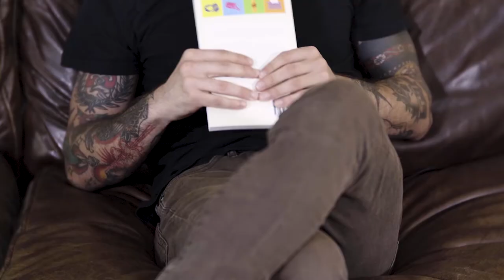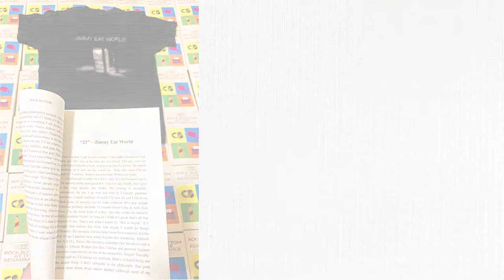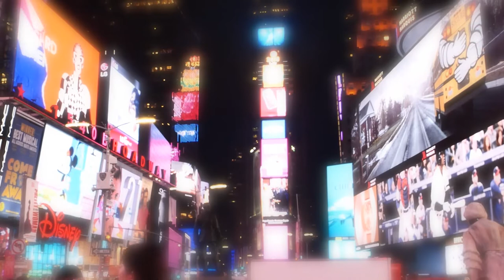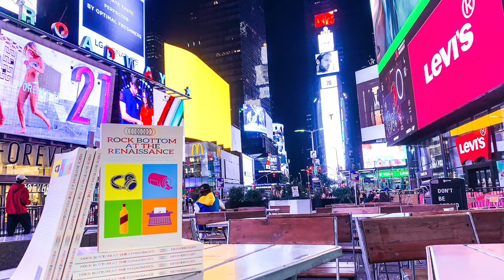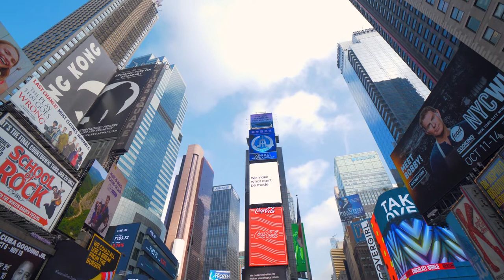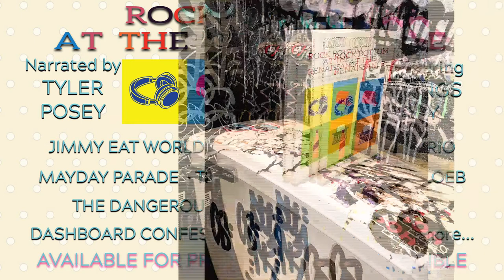Rock Bottom Book Club - Tyler Posey - Ch. 1 - 23 by Jimmy Eat World (FULL INTERVIEW & FULL CHAPTER)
Actor, musician, and narrator of the audiobook version of "Rock Bottom at the Renaissance: An Emo Kid's Journey Through Falling In and Out of Love In and With New York City," Tyler Posey joins the Rock Bottom Book Club to chat with Emmy-winning producer, music journalist, and author of the book, Mike Henneberger.
Mike and Tyler talk about how the project came to be––shout out to Big Picture Media––and how much they (and probably you) have in common. The fellas also talk about being Mexican, people not really knowing that their Mexican, not fitting in, turning to punk rock and tattoos, AND how this isn't the first time they have worked together.
PLUS...thanks to Jimmy Eat World and Silva Artist Management, this audiobook is the only AUTHORIZED way to hear Jimmy Eat World's unreleased recordings of "23" and "Kill" from their Phoenix Sessions live stream.

"Rock Bottom at the Renaissance: An Emo Kid's Journey Through Falling In and Out of Love In and With New York City" is AVAILABLE NOW FOR PRE-ORDER EXCLUSIVELY ON AUDIBLE. It drops April 27th.

Paperback and ebook are currently available anywhere you get those things online. Go to RockBottomBook.com for links.

Join the Rock Bottom Email list for exclusive videos, photos and to be the first to get news about cool stuff like the upcoming raffle benefitting mental health and artist relief charities, where you can win stuff autographed by the bands mentioned in the book.

Follow Berger Media and Mike Henneberger on social media for the fastest way to hear and see everything first.